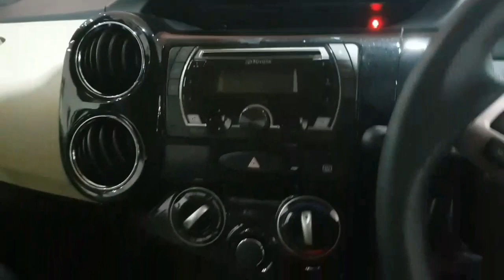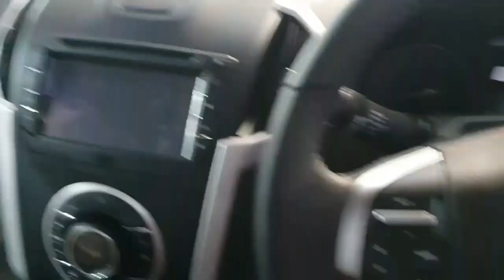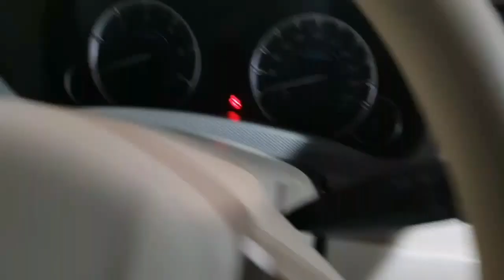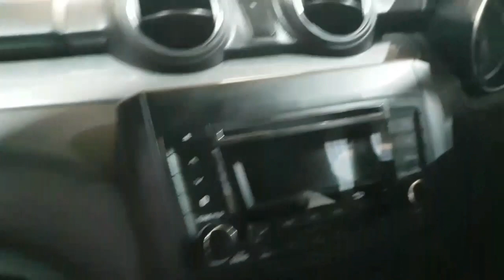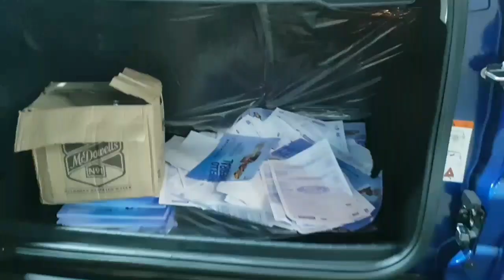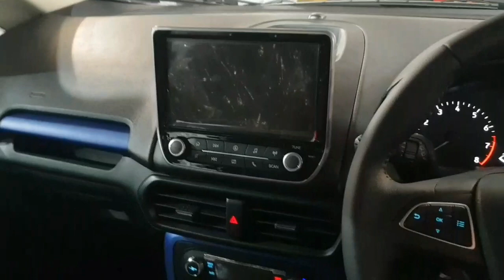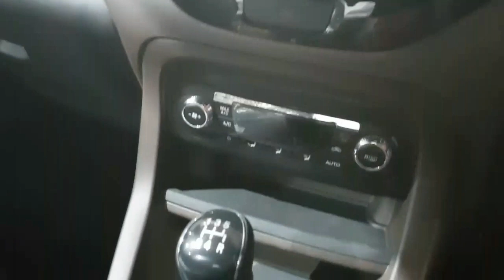TV9 AUTO EXPO 2018 Bangalore (Part 2)- Most brands of cars and bikes displayed